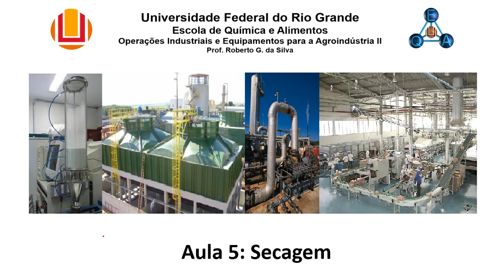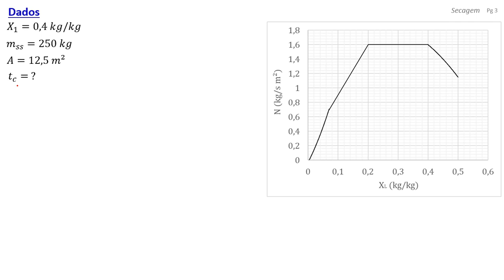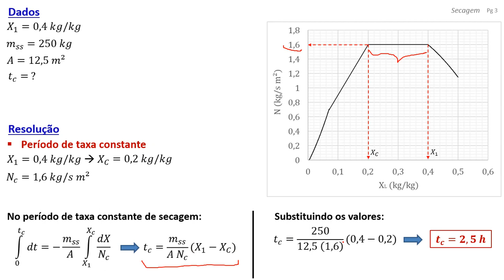Secagem - Problema 10 (taxa constante de secagem)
ERRO DETECTADO: A unidade de taxa de secagem deve ser kg/h m2 ao invés de kg/s m2. Em breve postarei vídeo com correção.

Cálculo do tempo de secagem durante o período de taxa constante de secagem.